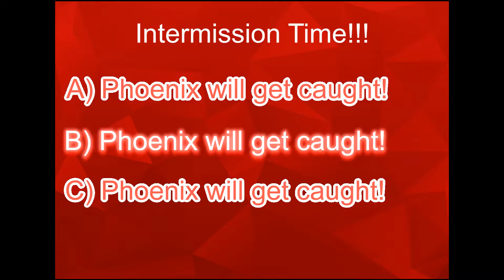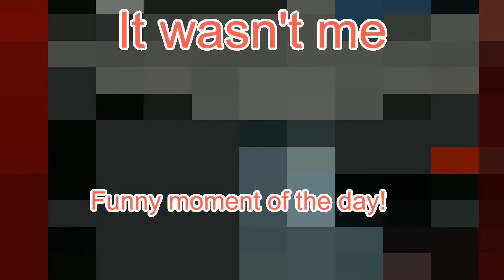🐰AMONG US W/ BUNNY SQUAD 900iq plays 🧠 ... also 0iq plays!!!🐰